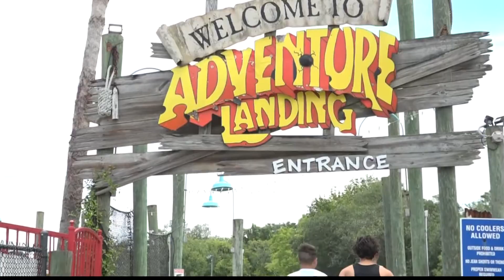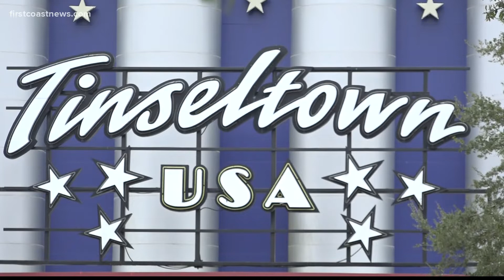The Buzz: Jacksonville staple to remain open until March 2022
The closing of Adventure Landing has been postponed once again with a three-month extension.